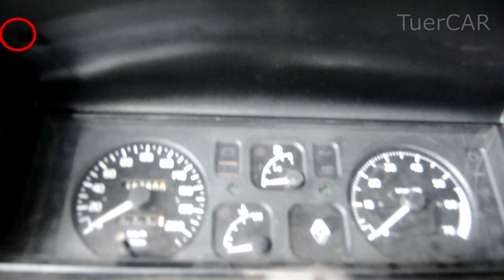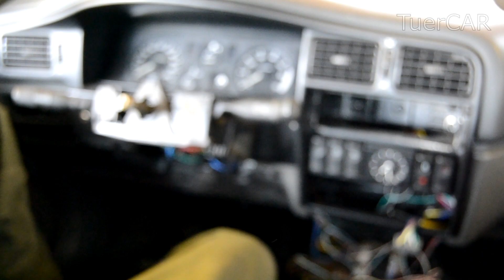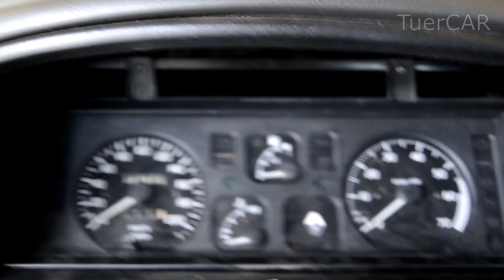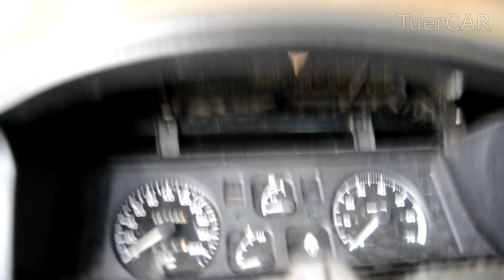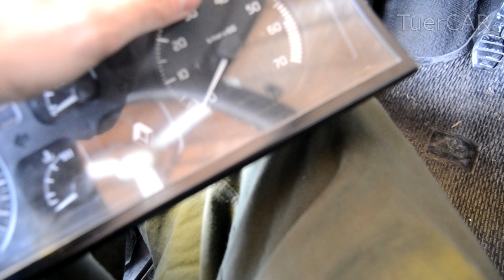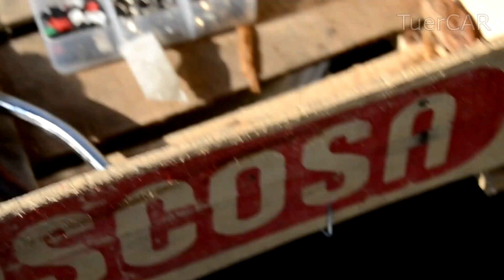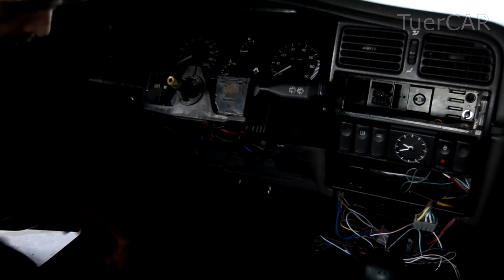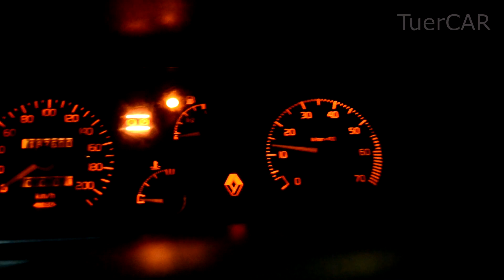Guía paso a paso sobre cómo cambiar el tablero del Renault 19!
Hola, en el video veremos una guía paso a paso, detalle por detalle sobre cómo cambiar el tablero del Renault 19 por uno de una versión mas moderna.
Mi tablero original no traía tacómetro (cuenta vueltas) y por ende no se conocían las RPM a las que giraba el motor. Debido a que no quería agujerear el torpedo y/o no encontraba un lugar cómodo para colocar uno accesorio, decidí cambiar el tablero por uno que ya lo tuviera integrado (en este caso del modelo con inyección monopunto RNi).
Además de remover el tablero, también se mostrará cómo cablear la señal para el tacómetro, ya que en modelos donde no traía de fábrica, esta instalación no existía!
Esto aplica a Renault 19/Clio nafteros (los diesel tienen otro tipo de conexionado y tablero).

Dudas y sugerencias? Dejalas en los comentarios!